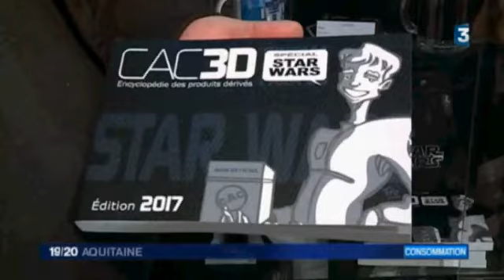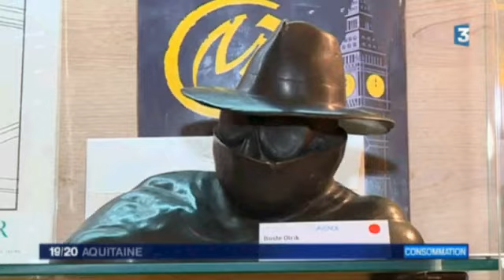Comment trouver des cotes sur les figurines Star Wars ?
France 3 - Aquitaine
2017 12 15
Librairie Bd Avenue
Christian Mallet, auteur du cac3d Star Wars